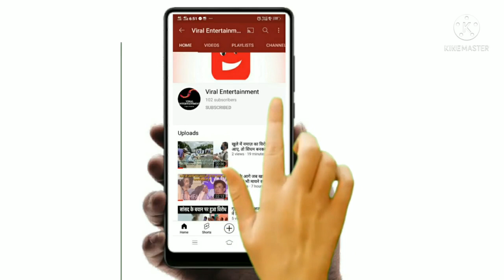चुनाव बाद फिर आएगा 'किसान कानून' | बीजेपी नेता का जवाब सुनिए | ragyaLive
किसान कानून रद्द करने वाली बात पर BJP नेताओं का कोंफिडेंस देखिए.